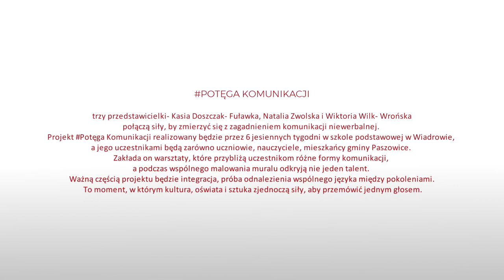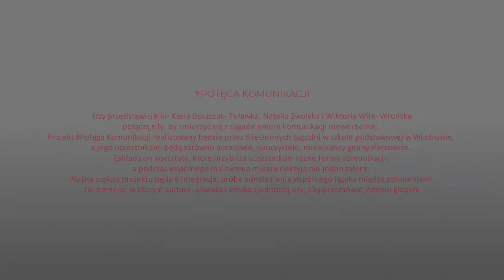BMK 2018 - Wiadrów - Potęga Komunikacji - wizytówka projektu BMK na DŚ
POTĘGA KOMUNIKACJI
Trzy przedstawicielki: Kasia Doszczak- Fuławka, Natalia Zwolska i Wiktoria Wilk- Wrońska połączą siły, by zmierzyć się z zagadnieniem komunikacji niewerbalnej. Projekt Potęga Komunikacji realizowany będzie przez 6 jesiennych tygodni w szkole podstawowej w Wiadrowie, a jego uczestnikami będą zarówno uczniowie, nauczyciele, mieszkańcy gminy Paszowice. Zakłada on warsztaty, które przybliżą uczestnikom różne formy komunikacji, a podczas wspólnego malowania muralu odkryją nie jeden talent. Ważną częścią projektu będzie integracja, próba odnalezienia wspólnego języka między pokoleniami. To moment, w którym kultura, oświata i sztuka zjednoczą siły, aby przemówić jednym głosem.